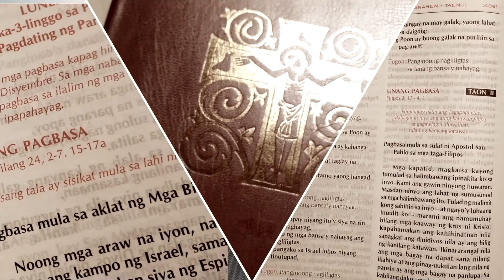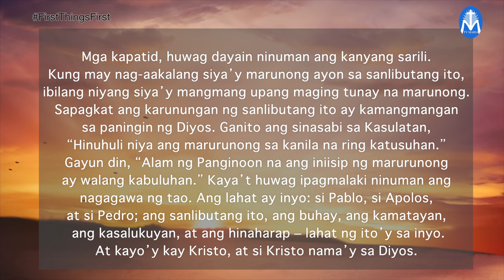First Things First | September 1, 2022